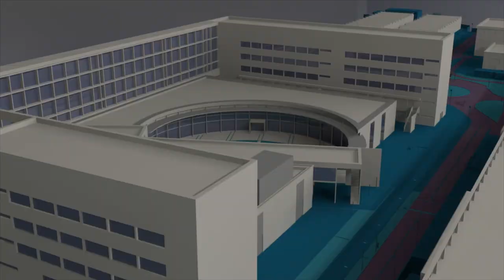Juan Antonio Monsoriu, director de la ETSID-UPV - Noticia @UPVTV, 13-12-2018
Con un 76,85% de los votos, Juan Antonio Monsoriu ha ganado las elecciones a director de la Escuela Técnica Superior de Ingeniería del Diseño. El otro candidato, Francisco José Rubio ha obtenido el 23,14% de los votos.

Monsoriu es doctor en física y ha ejercido de director en funciones desde el pasado mes de septiembre, tras la jubilación del anterior director Enrique Ballester.